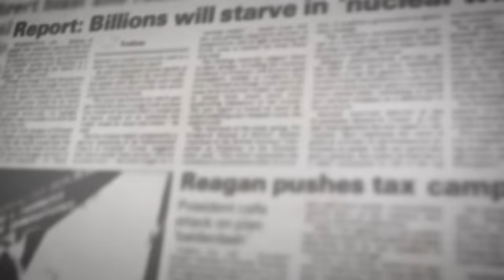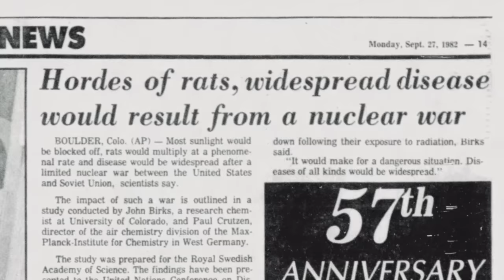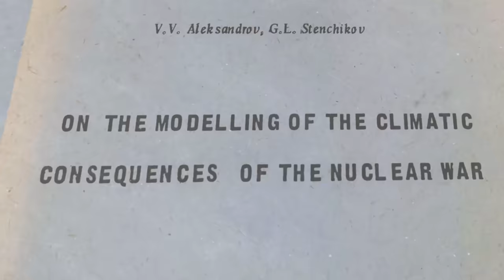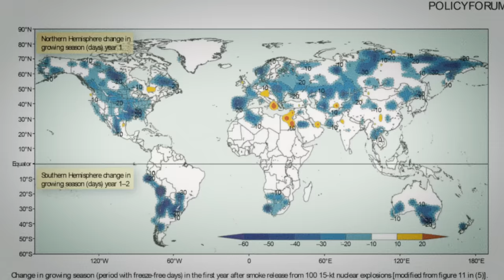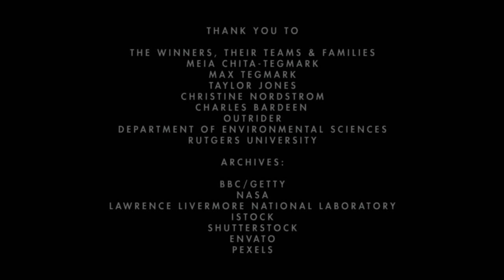The Story of Nuclear Winter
The Future of Life Award honors those whose overlooked actions have steered humanity away from disaster.

The 2022 Award goes to eight heroes who helped to reduce the risk of nuclear war, by catalyzing, developing, and popularizing the science of nuclear winter.

In the event of a nuclear war, smoke and soot, lofted into the stratosphere by nuclear firestorms and spread around the world by jet-streams, would block enough sunlight to create a ‘nuclear winter’, devastating global agriculture. Scientists predict that the resulting famine and civilizational collapse would kill most people on Earth.

This video tells the story of this discovery. It’s a story of how the world learnt that nuclear war’s impacts were even worse than we previously thought, but it’s also a story of hope, of scientific discovery, collaboration and outreach bringing about positive political change. After all, it was the bilateral scientific acceptance of nuclear winter which helped persuade both Gorbachev and Reagan to reduce their nuclear arsenals.

Decades after that reduction of arsenals, Nuclear Winter has unfortunately faded from public consciousness. But by remembering the work of these pioneering minds, we can better inform future decisions and hold our leaders accountable.

For more information on the 2022 Future of Life Award winners, please